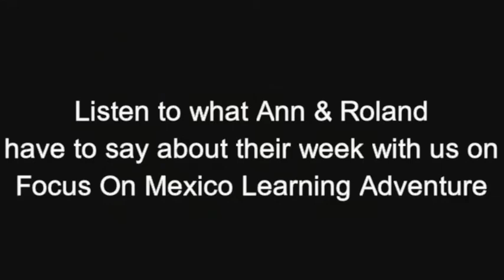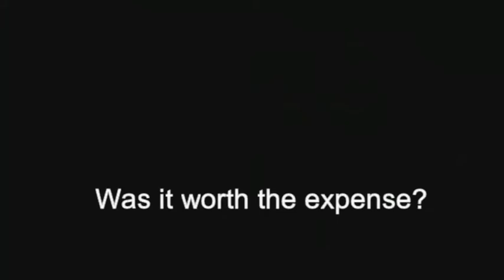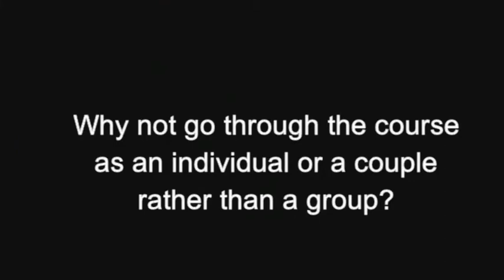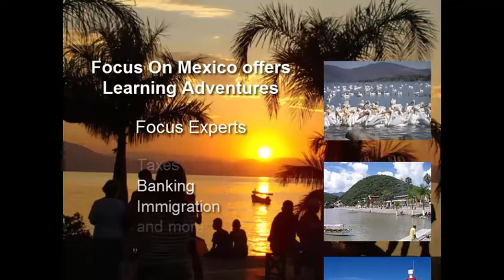What do Ann and Roland think of the Learning Adventure?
These two are funny! And they had a great time on their Learning Adventure. But more than laughs and fun, they learned all about what's involved in moving to Mexico. It's a big decision, after all and you need informed, current details. They got all of that and more.

Sign up for the Focus On Mexico Email Newsletter and stay current on events and information, right in your inbox!

Join us on a Focus On Mexico Learning Adventure where you will experience a full week of the most empowering, educational and entertaining days of your life. Visit our Focus On Mexico Website for course scheduling and information on moving and living in Mexico.